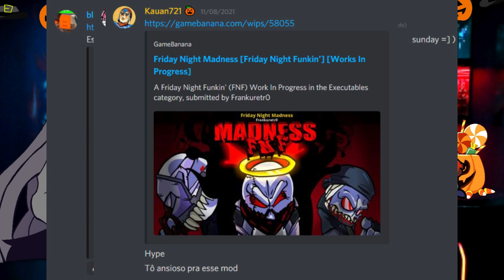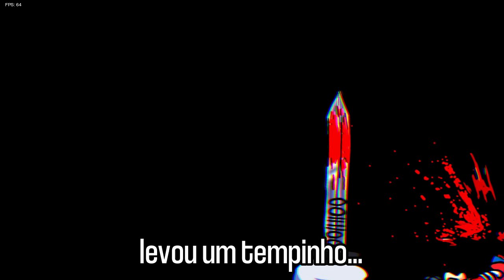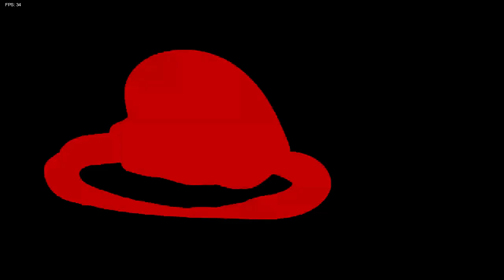UM DOS MELHORES MODS DE MADNESS COMBAT! - Friday Night Madness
Salve rapaziadaaa, como que vocês tão?
hoje eu to aproveitando que jajá vou soltar o ep 3 de project nexus e tô trazendo um mod que vocês pediram muito :)
Nesse mod temos o Jebus, Hank, Tricky e Scrapface para as batalhas ~fenomenais~
Espero que vocês gostem pq deu um trabalhão ok
★ Edição:
Links:
Friday Night Madness:
Timestamps:
00:00 Intro
02:37 Tutorial
02:57 Cutscene 1
03:43 The Anger of God
08:44 Cutscene 2
09:04 Sofrendo
12:27 Core Killer
15:15 Cutscene 3
17:02 Cutscene 4
17:22 Inquiry
20:01 Seleção de personagens
21:05 The Anger of God (Jebus x Cool Hank)
25:29 The Anger of God (Jesus x Pico)
27:58 Meme
28:51 Prueba (Bopeebo)
29:40 The Anger of God (Yesnt x Cool Hank)
30:24 The Anger of God (Tricky x Cool Hank)
31:30 Outro

Tagss:
friday night funkin gameplay em pt br mods fnf lightwuz jebus jesus yesn't tricky hank musica secreta full combo
meu deus eu não sei pq isso tá travando tanto

★ se vc leu até aqui chuta minha cor favorita nos coments tmj ★